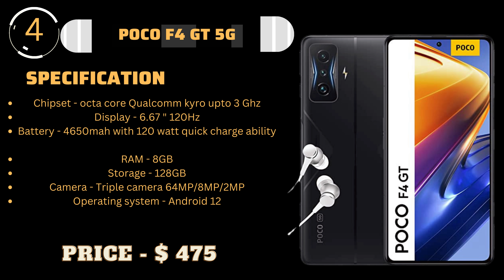best android smartphone for gaming | best android gaming phone 2023 | top android gaming phones 2023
Video Description
Looking for the best Android gaming phone of 2023? Look no further! This video presents a comprehensive guide to the top Android gaming phones that are dominating the market this year. From unrivaled performance to cutting-edge features, these devices are designed to take your gaming experience to the next level. We also delve into the realm of affordable gaming smartphones under 50000, bringing you a curated list of the best options that offer incredible value for your money. Don't miss out on this epic lineup of the best gaming smartphones the year has to offer!